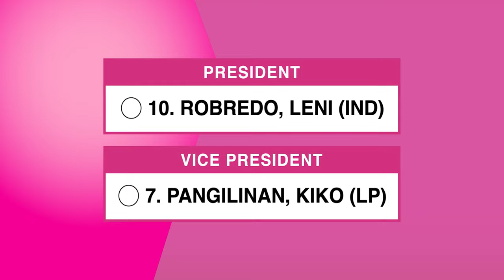Mylene Dizon's House to House Campaign for Leni!